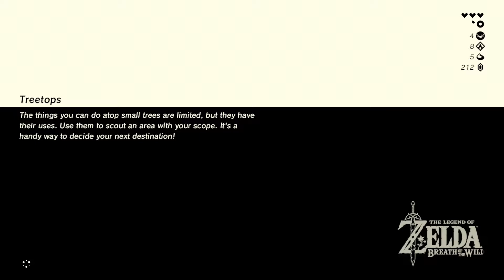The Legend of Zelda Breath of the Wild Part 12